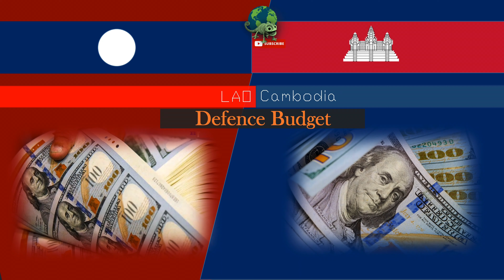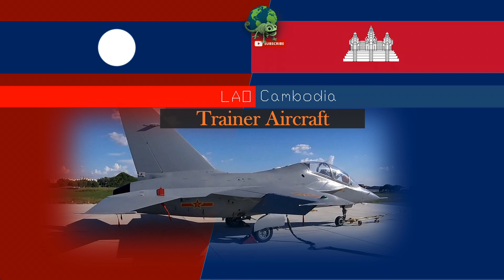Laos vs Cambodia 2021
Laos vs Cambodia Military Power Comparison  2021 who would win?
note: Education Purpose Only! Does not Inspire Fighting in Anyway.

source: Wikipedia